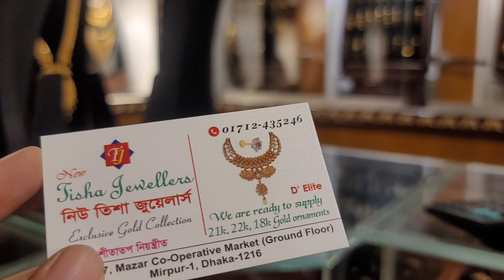হালকাতুর্কি লং চেইন এর দাম /gold chain collection